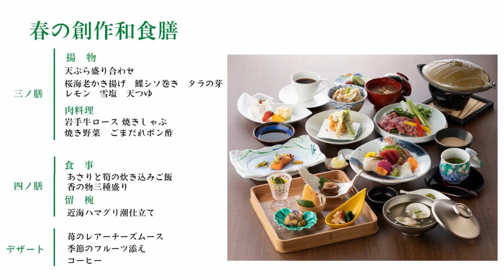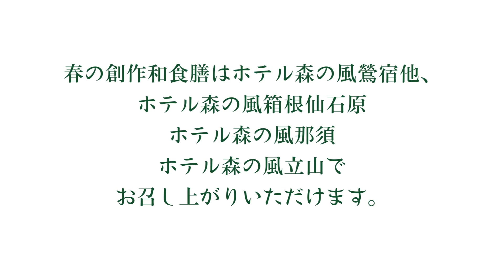【春の創作和食】 お料理説明 代表：ホテル森の風鶯宿 料理長 藤原料理長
【春の創作和食】のお料理をグループを代表してご案内します。

こちらのメニューは、
【ホテル森の風箱根仙石原・ホテル森の風立山・ホテル森の風那須】
でもお召し上がり頂けます。

ホテル森の風では、2023年3月1日～5月31日まで、春メニューをご提供致します。
今回は、【創作和食膳】を、ホテル森の風鶯宿の藤原総料理長がご紹介いたします！

ぜひ、お越しくださいませ♪